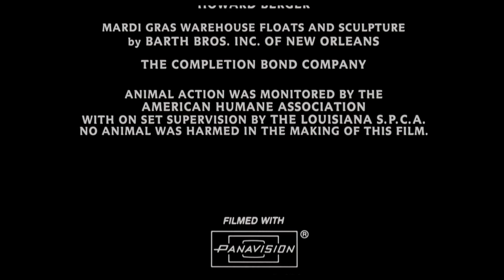Universal Studios Hollywood & Florida Bumper (1993)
See the stars and ride the movies. Maybe you'll meet John Fogerty. From the end of the Kino Lorber Blu-ray (and 4K) release of Hard Target (1993).